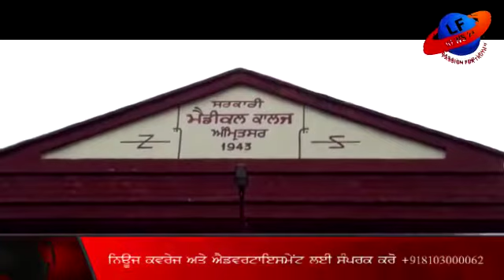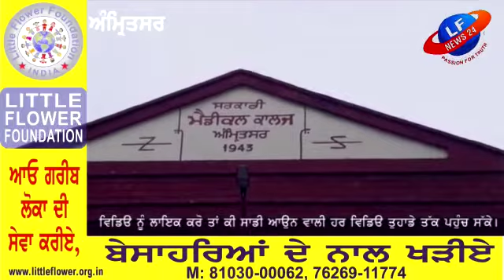ਪੰਜਾਬ ਅਤੇ ਯੂ ਟੀ ਮੁਲਾਜਮ ਅਤੇ ਪੈਂਸ਼ਨਰਜ ਫਰੰਟ ਪੰਜਾਬ ਜਿਲਾ ਅੰਮ੍ਰਿਤਸਰ ਵਲੋਂ ਪੰਜਾਬ ਸਰਕਾਰ ਦੇ ਖਿਲਾਫ ਨਾਅਰੇਬਾਜ਼ੀ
ਪੰਜਾਬ ਅਤੇ ਯੂ ਟੀ ਮੁਲਾਜਮ ਅਤੇ ਪੈਂਸ਼ਨਰਜ ਫਰੰਟ ਪੰਜਾਬ ਜਿਲਾ ਅੰਮ੍ਰਿਤਸਰ ਵਲੋਂ ਸੁਬਾਈ ਫੈਸਲੇ ਦੇ ਮੁਤਾਬਕ  ਪੰਜਾਬ  ਸਰਕਾਰ ਦੀ ਵਾਦਾ ਖਿਲਾਫੀ ਵਿਰੁੱਧ ਸਰਕਾਰੀ ਮੈਡੀਕਲ ਕਾਲਜ ਅੰਮ੍ਰਿਤਸਰ ਵਿਖੇ ਤਾਲਮੇਲ ਕਮੇਟੀ ਪੈਰਾਮੈਡੀਕਲ ਅਤੇ ਸਿਹਤ ਕਰਮਚਾਰੀ   ਯੂਨੀਅਨ ਵੱਲੋਂ  ਮਿਤੀ 28:08:2020 ਨੂੰ ਮੈਡੀਕਲ ਕਾਲਜ ਅੰਮ੍ਰਿਤਸਰ ਵਿਖੇ ਪ੍ਰੇਮ ਚੰਦ, ਤਜਿੰਦਰ ਢਿੱਲੋਂ, ਨਰਿੰਦਰ ਸਿੰਘ, ਦੀ ਪ੍ਰਧਾਨਗੀ ਹੇਠ  ਰੋਸ ਰੈਲੀ ਕੀਤੀ ਗਈ ਵਿੱਚ ਜਿਸ ਵਿੱਚ ਪੰਜਾਬ ਸਰਕਾਰ ਦੀ ਝੂਠ ਦੇ ਪੁਲੰਦੇ ਨੂੰ ਅੱਗ ਕੇ  ਪੰਜਾਬ ਸਰਕਾਰ ਦੇ ਖਿਲਾਫ  ਨਾਅਰੇਬਾਜ਼ੀ ਕੀਤੀ ਗਈ  ਯੂਨੀਅਨ ਵੱਲੋਂ ਦੋਸ਼ ਲਾਇਆ ਗਿਆ ਕਿ ਪੰਜਾਬ ਸਰਕਾਰ ਵੱਲੋਂ ਕੀਤੇ ਚੋਣ ਮੈਨੀਫੈਸਟੋ ਵਿੱਚ ਕੀਤੇ ਵਾਅਦੇ ਪੂਰੇ ਨਹੀਂ ਕੀਤੇ ਗਏ  ਮੁਲਾਜ਼ਮਾਂ ਦੀਆਂ ਮੁੱਖ ਮੰਗ ਸਿਹਤ ਵਿਭਾਗ ਚ ਡੈਪੂਟੇਸ਼ਨ ਅਧੀਨ ਕੰਮ ਕਰਦੇ  ਕਰਮਚਾਰੀਆਂ ਨੂੰ ਪਿਛਲੇ ਚਾਰ ਮਹੀਨਿਆਂ ਦੀ  ਤਨਖਾਹਾਂ ਤੁਰੰਤ ਦਿੱਤੀਆਂ ਜਾਣ ਅਤੇ ਪੰਜਾਬ ਸਰਕਾਰ ਵੱਲੋਂ ਜਾਰੀ ਨੋਟੀਫਿਕੇਸ਼ਨ ਨੰ.7/42/2020-ਐਫ ਪੀ ਆਈ / 741-746 ਮਿਤੀ 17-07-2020 ਵਾਲਾ ਪੱਤਰ ਵਾਪਿਸ ਲਿਆ ਜਾਵੇ, ਠੇਕੇ ਤੇ ਰੱਖੇ ਹਰੇਕ ਤਰਾਂ ਮੁਲਾਜਮਾ ਨੂੰ ਪੂਰੇ ਗਰੇਡ ਵਿੱਚ ਰੈਗੂਲਰ ਕੀਤਾ ਜਾਵੇ, 2004 ਤੋਂ ਬਾਅਦ ਸੇਵਾ ਵਿੱਚ ਆਏ ਮੁਲਾਜਮਾ ਲਈ ਪੁਰਾਣੀ ਪੈਨਸ਼ਨ ਸਕੀਮ ਬਹਾਲ ਕੀਤੀ ਜਾਵੇ, ਪੇ ਕਮਿਸ਼ਨ ਦੀ ਰਿਪੋਰਟ ਤੁਰੰਤ ਜਾਰੀ ਕੀਤੀ ਜਾਵੇ ਰਿਪੋਰਟ ਜਾਰੀ ਹੋਣ ਤੱਕ 15% ਅੰਤ੍ਰਿਮ ਰਲੀਫ ਦਿੱਤੀ ਜਾਵੇ ਅਤੇ ਪੰਜਵੇਂ ਤਨਖਾਹ ਕਮਿਸ਼ਨ ਦੀਆਂ ਸਿਫਾਰਸ਼ਾਂ ਲਾਗੂ ਕਰਦਿਆਂ 1-1-16 ਤੱਕ 125 % ਡੀ ਏ ਮੁੱਢਲੀ ਤਨਖਾਹ ਵਿੱਚ ਵਿੱਚ ਸਾਮਿਲ ਕਰਕੇ ਉਸ ਅਨੁਸਾਰ ਦੂਜੇ ਭੱਤਿਆਂ ਵਿੱਚ 50 % ਵਾਧਾ ਕੀਤਾ ਜਾਵੇ, ਡੀ ਏ ਦੀਆਂ ਡਿਊ ਬਕਾਇਆ ਕਿਸ਼ਤਾਂ ਤੁਰੰਤ ਜਾਰੀ ਕੀਤੀਆਂ ਜਾਣ,ਮੁਲਾਜਮਾ ਤੇ ਲਾਇਆ 200 ਰੁਪੈ ਜਜੀਆ ਟੈਕਸ ਵਾਪਿਸ ਲਿਆ ਜਾਵੇ ਸੁਆਬ ਸਮੂਹ ਕਰਮਚਾਰੀਆਂ ਨੂੰ ਬੇਨਤੀ ਹੈ ਕਿ ਇਸ ਰੋਸ ਰੈਲੀ ਵਿੱਚ ਸਮੇ, ਪ੍ਰੇਮ ਚੰਦ' ਨਰਿੰਦਰ ਸਿੰਘ, ਤਜਿੰਦਰ ਢਿੱਲੋਂ, ਅਤੁਲ ਸ਼ਰਮਾ ,ਦੀਪਕ ਕੁਮਾਰ , ਸੰਜੀਵ ਕੁਮਾਰ, ਜਸਪਾਲ ਸਿੰਘ, ਸੁਖਜਿੰਦਰ ਸਿੰਘ ,ਜਗਤ ਬੀਰ ਰਵੀ ਕੁਮਾਰ ਰਵਿੰਦਰ ਕੁਮਾਰ ਜਤਿੰਦਰ ਕੁਮਾਰ ਬੱਚੀ ਰਾਮ ਸ਼ਰਮਾ ਅਮਰਜੀਤ ਸਿੰਘ ਪ੍ਰਦੀਪ ਕੁਮਾਰ ਪ੍ਰੇਮ ਕੁਮਾਰ  ਰੈਂਬੋ  ਅਰਜੁਨ ਸਿੰਘ ,  ,ਗੁਰਦੀਪ ਸਿੰਘ' ਦਰਬਾਰਾ ਸਿੰਘ ਪ੍ਰਸ਼ੋਤਮ ਕੁਮਾਰ  ਰਾਜੇਸ਼ ਕੁਮਾਰ ਸਵਿੰਦਰ ਭੱਟੀ ਰਾਕੇਸ਼ ਕੁਮਾਰ ਸੁਮਿੱਤਰਾ ਦੇਵੀ ਆਦਿ ਨੇ ਸੰਬੋਧਿਤ ਕਕੀਤਾ